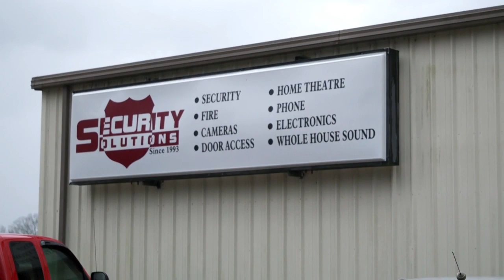Security Control Systems & Monitoring in Starkville MS, details at YellowPages.com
Security Solutions
 Security Control Systems & Monitoring
 901 Lynn Lane, Starkville,  MS, 39759